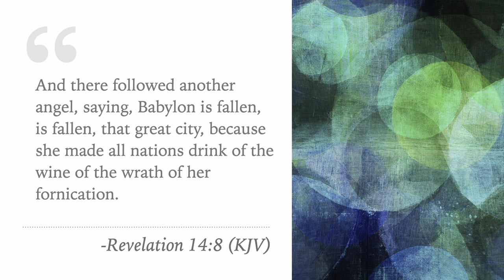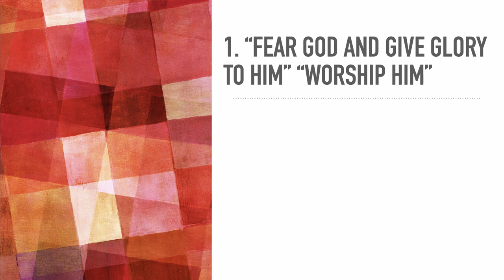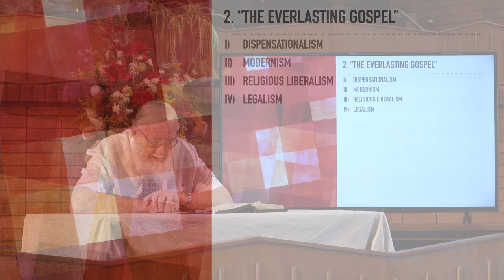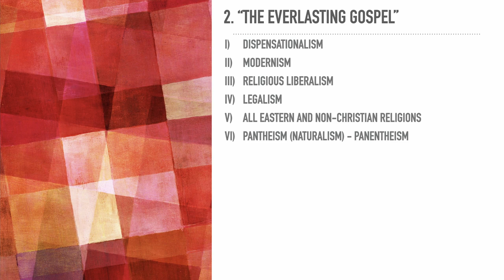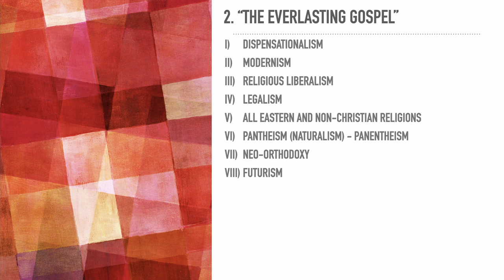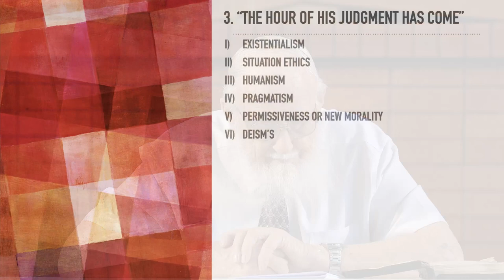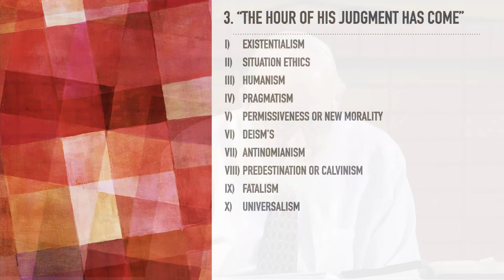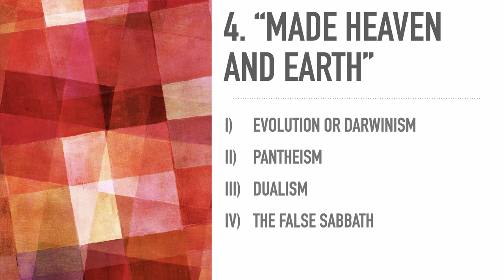17 - The Three Angels' Messages - Pr Len Tolhurst